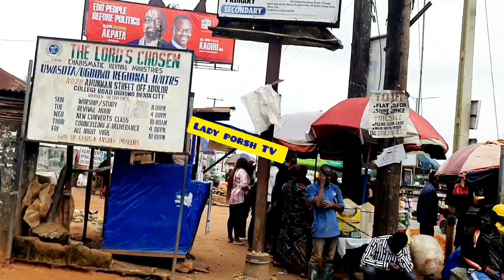Niigata vlog My days 8 in Nigeria 🇳🇬 guys see what happened to me oh my God isn't easy 😢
Nigeria vlog days 8 in Nigeria 🇳🇬 guys see what happened to me oh my God isn't easy 😢 @ladyporshtv travel holiday funny benincity edostate #Vlog